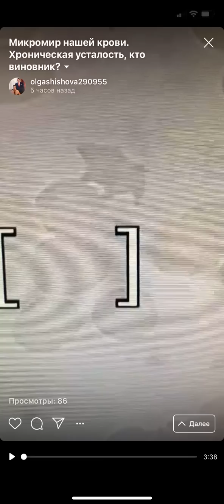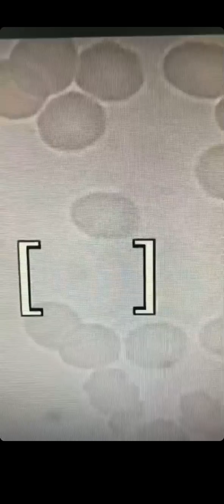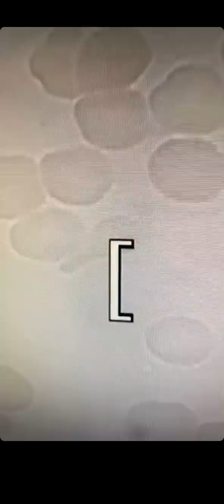Микромир нашей крови . Хроническая усталость , кто виновник